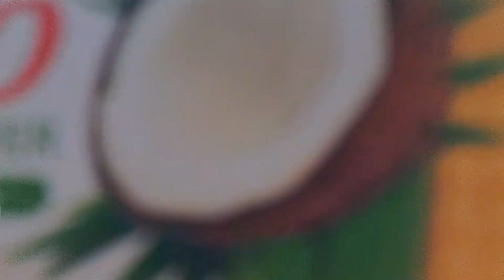Green Day WAFFER🥐